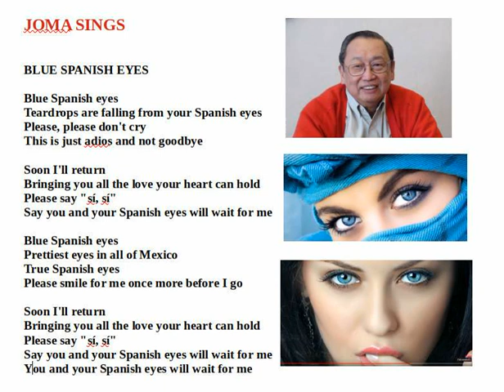Blue Spanish Eyes